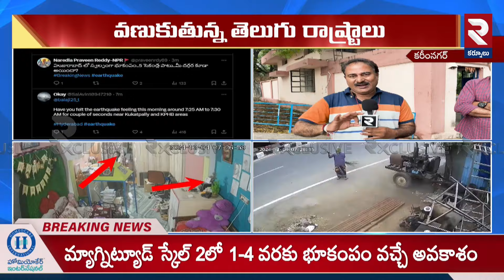డేంజర్ లో తెలుగు రాష్ట్రాలు.! | Earthquake in Telugu States | RTV Kurnool